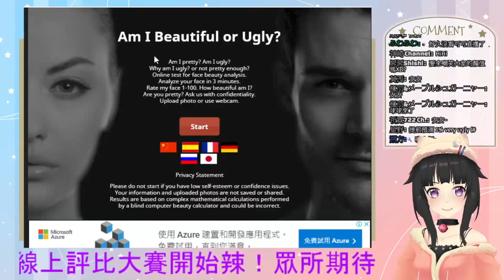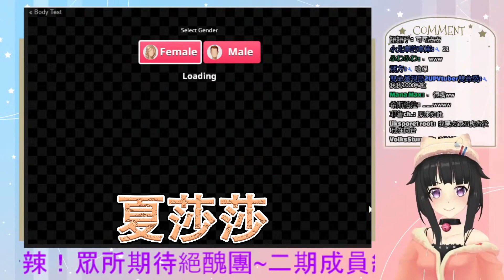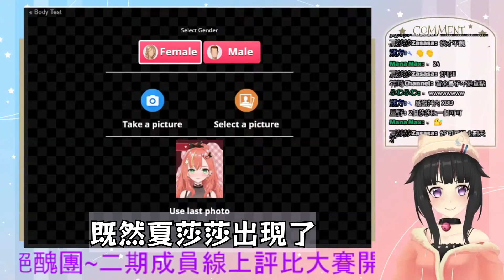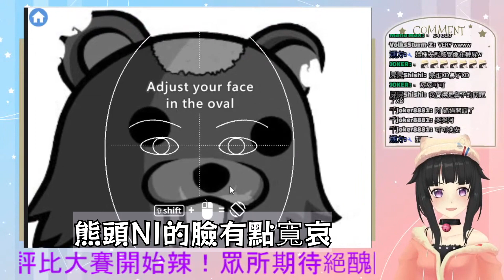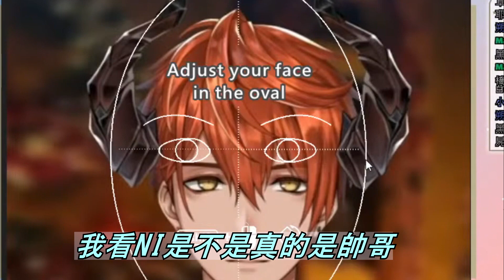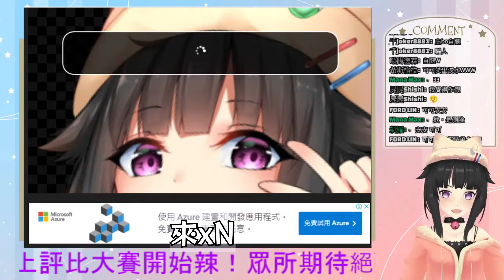【卡滋可可】殘酷精華！我要看到血流成河！最美ㄉV原乃4他！？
窩只4個無情der熱度機器人555
所屬MOMOMO團!!
Vtuber卡滋可可 ヾ(*ΦωΦ)ツ
AKA台中蒂法 主要在YT直播
不定期和觀眾同樂、回答棉花糖
☆歡迎贊助來盛產更多可可粉呦☆
歐付寶ID 2219575
時間軸：
00:00​ 前情提要
00:20​ 範例
01:40​ 少佐
02:11​ 15號
02:55​ 夏莎莎
03:37​ 722
04:18​ 熊頭
04:55​ 平平子
05:20​ 兔姬
05:36​ 咪嚕
05:58​ Asa
06:25​ 樂奈
06:47​ 鴨鴨山
07:25​ 悠白
07:48​ 奈若
08:19​ 魚娜
08:42​ 栗太
08:57​ 三毛
09:18​ acg
09:58​ 星見遙
10:21​ 卡滋可可